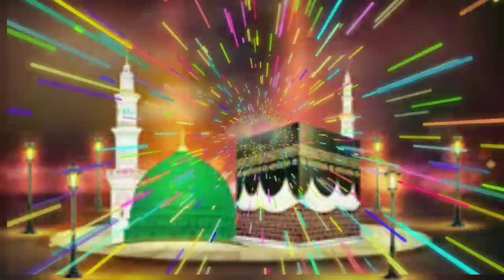নতুন রমনি গজল । natun ghazal .Bangla gojol . New gojol . Naim Raza